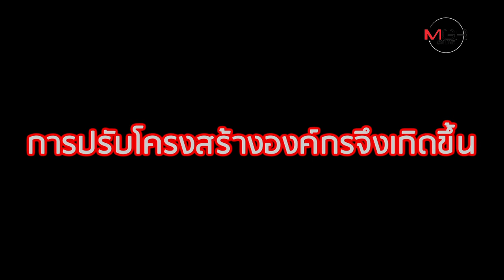ยุคคนดูมือถือมากกว่าทีวี ‘คนข่าว’ อัสดง ตกงานนับร้อย!